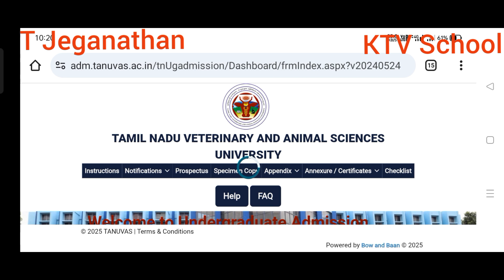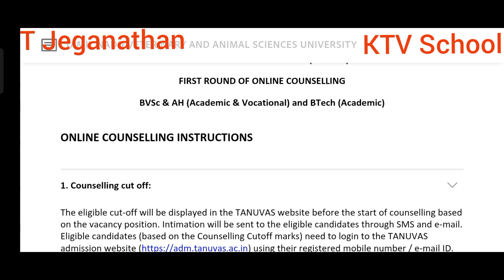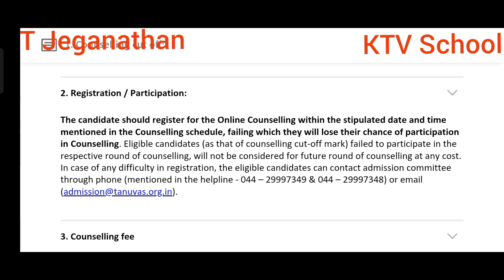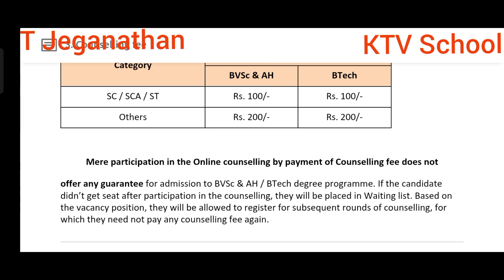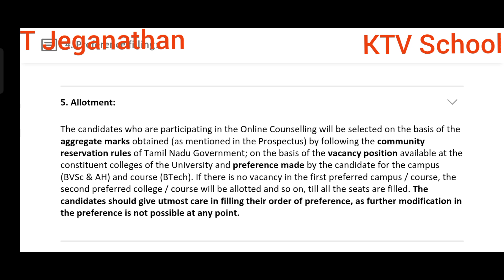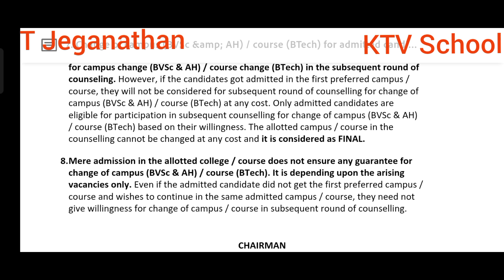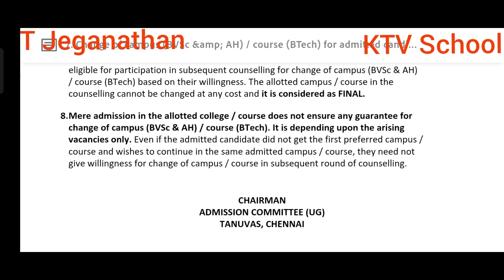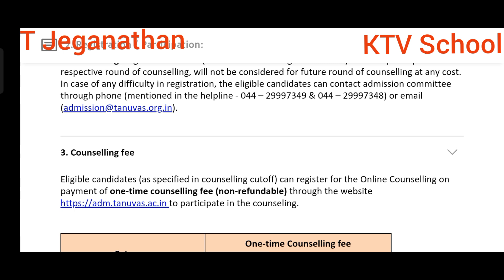TANUVAS 2025 | How will be Online Counseling? இணையதள கலந்தாய்வு முழு விளக்கம்!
Hello everyone, thank you for visiting KTV School. I am T Jeganathan. Here, I publish all higher education (Medical, AYUSH, Paramedical, Engineering, Agriculture, Veterinary, Fisheries, etc.) programs.

COUNSELING 2025 | Rank Grievance Redressal Guidelines